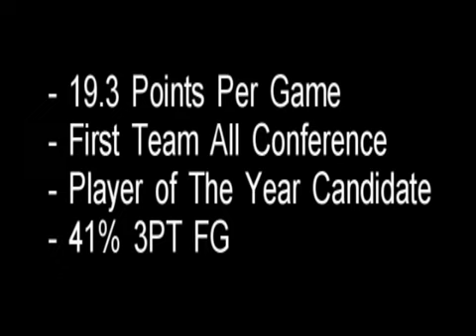Stanley McNeil Freshman Mix tape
Freshman Year at Jackson State "Mr. Buckets" 3pt specialist